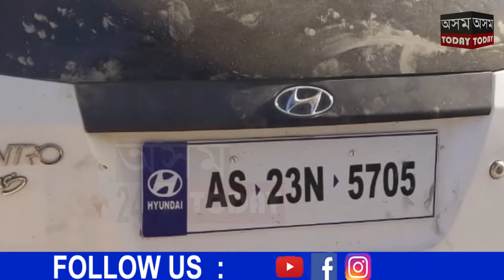ফিল'বাৰীৰ বিজুলীবন আৰক্ষী চকীত দুৰ্বৃত্বৰ প্ৰহাৰত দুগৰাকী কনিষ্টবল আহত।